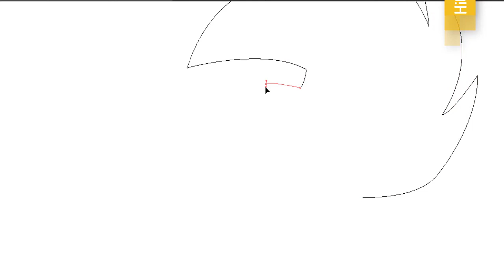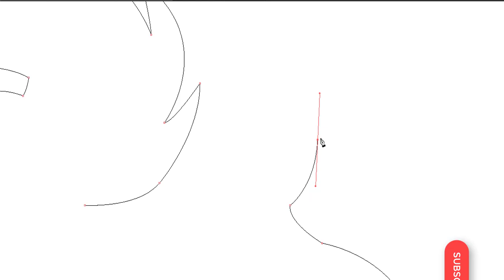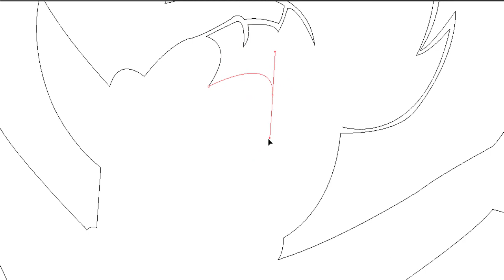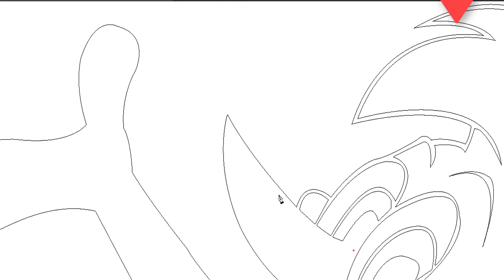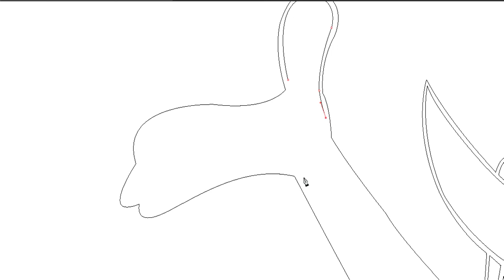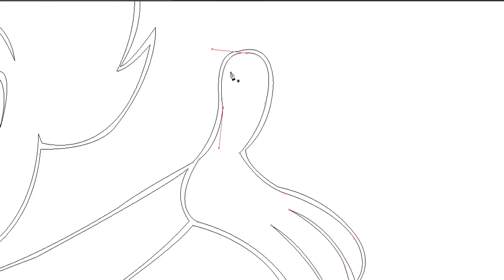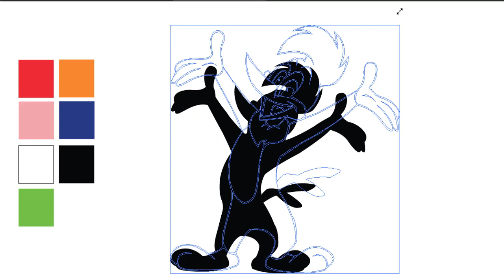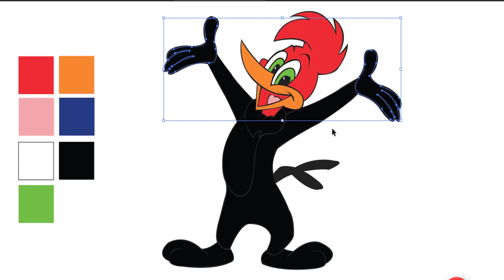How To Draw Woody Woodpecker Nuthouse Coaster Easy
Learn How To Draw Woody Woodpecker Nuthouse Coaster Easy
Share How To Draw Woody Woodpecker Nuthouse Coaster Easy video with your friends.

30 Sec Mentor is a way to learn, know with fun many things.
x

Please comment on what you want to know about How To Draw Woody Woodpecker Nuthouse Coaster Easy.